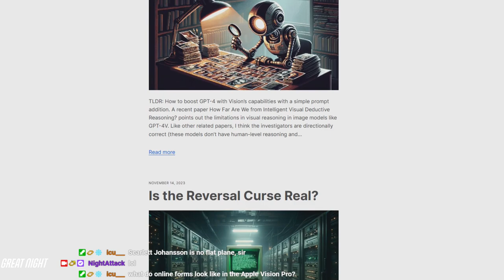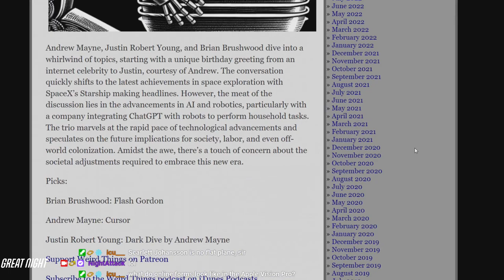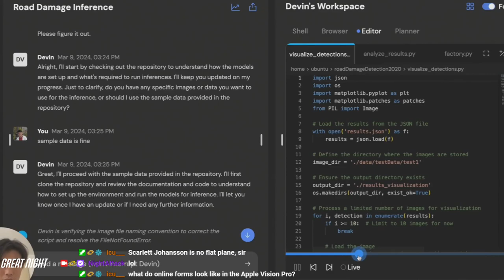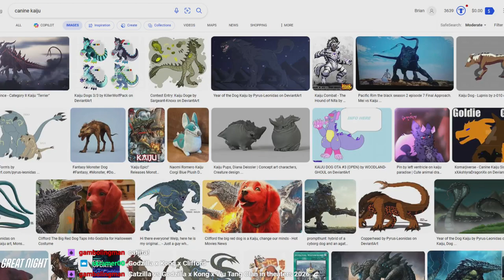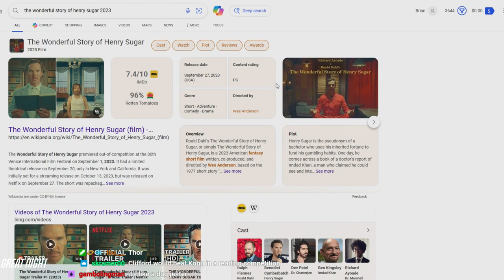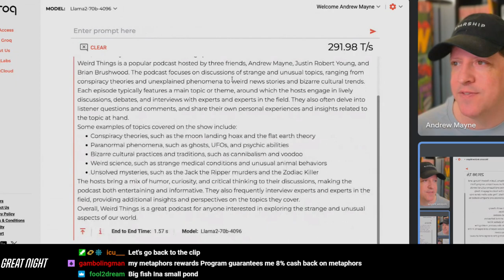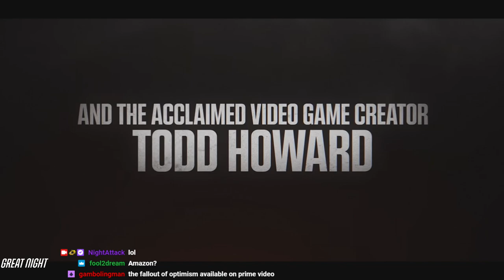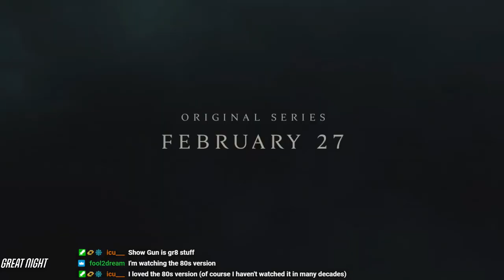Weird Things Ep. 563